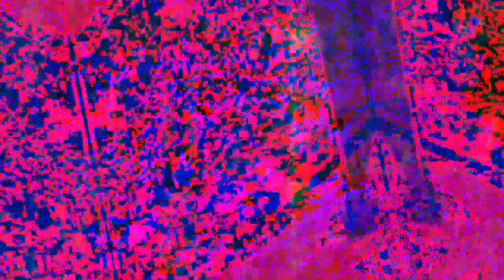[EPILEPSY WARNING] Movie 22 12 17 10h28m38s *Photosensitivity Warning*